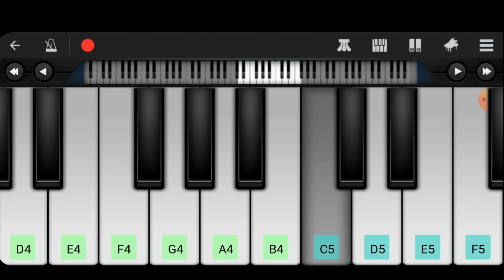Bella ciao keyboard tutorial